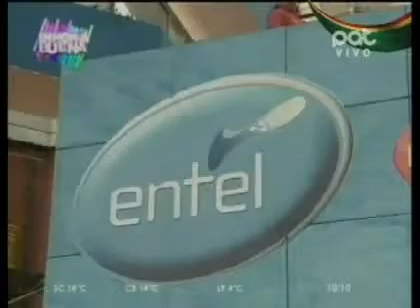Entel EnHoraBuena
Entel
Lanza promoción “Hablar para ganar” hasta el 11 de septiembre con sorteos diarios.